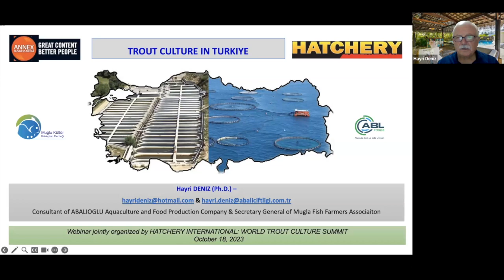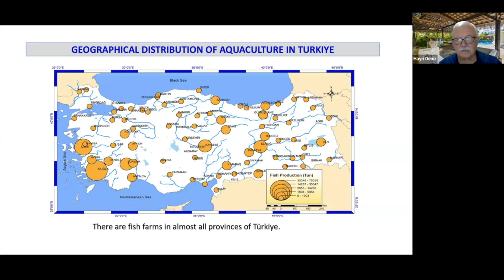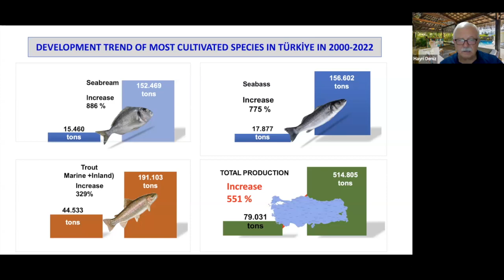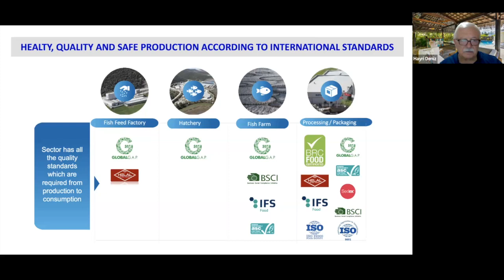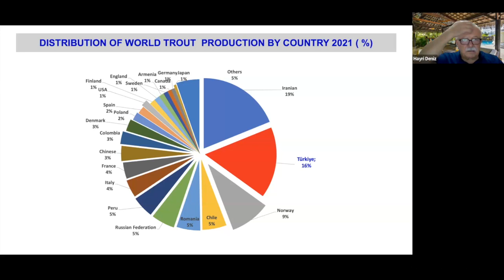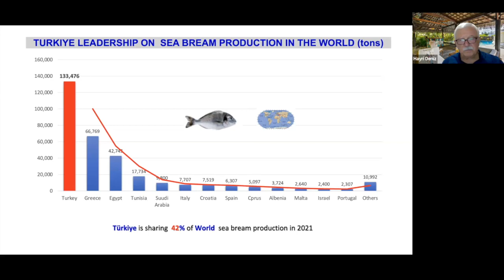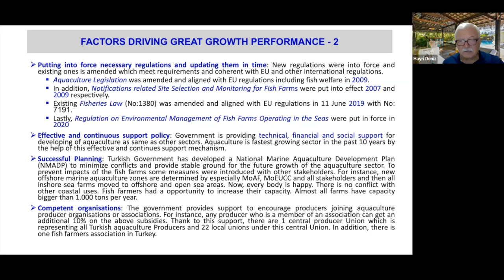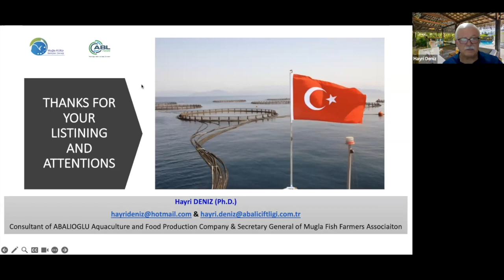Examining Trout Culture in Turkey with Dr. Hayri Deniz, Mugla Fish Farmers Association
Dr. Hayri Deniz, secretary general of the Mugla Fish Farmers Association, discusses the significant growth of aquaculture in Turkey. Turkey has more than 2,000 fish farms, with inland fish farms being the majority. His presentation highlights the importance of site selection and fish farm size in development and management. He also mentioned that the government provides technical, financial, and social support for the sector, which has grown rapidly in the past decade.